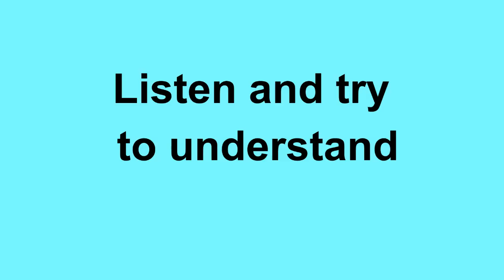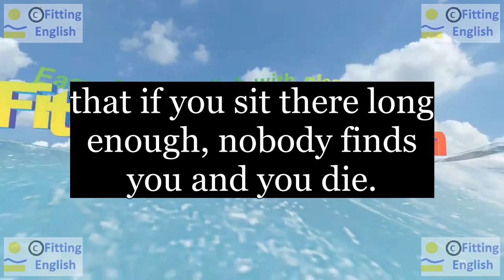Lesson127 Study English through film FOOLS RUSH IN on 7chnl Fitting English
SUBTITLES and NEW WORDS of FOOLS RUSH IN:
And I know of this one canyon...
that if you sit there long enough, nobody finds you and you die.
Really?
canyon find(found)
HOW TO TRANSLATE this SUBTITLES with NEW WORDS:
LINKS of momentary text translation:
ES reference